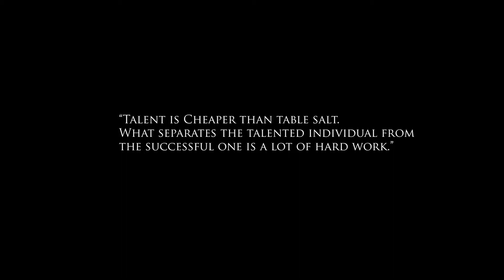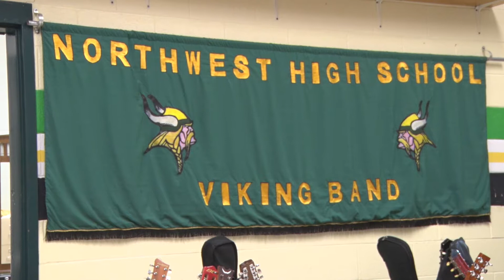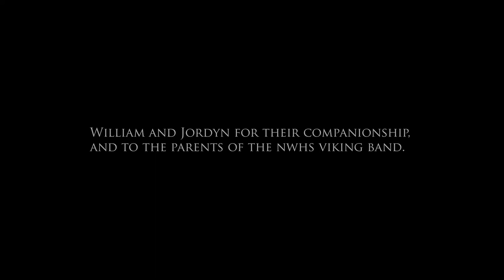Viking Strong [Documentary]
"Viking Strong" is the story of the Northwest High School Band and their 2018 season. A film by Hayden Drury.

Screened at Customs House Museum and Cultural Center, Clarksville, TN, December 13, 2018.

Filmed as part of COMM 4310 Documentary Production, Fall 2018. Faculty Advisor: Karen Bullis